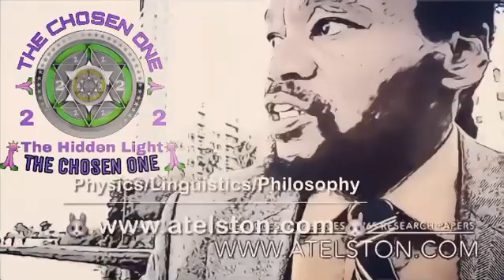Omniscient/Omnipotent/Omnipresent/Targeted Individual/Gangstalking PT1212 Transcendental Knowledge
OMNISCIENT, OMNIPOTENT, OMNIPRESENT; SCIENCE; IDEALISM, MATERIALISM, DUALISM, MONISM, NON-DUALITY, SOLIPSISM, TARGETED INDIVIDUALS, GANG-STALKING, CHOSEN ONES PART 1,212 (MCCXII) TRANSCENDENTAL KNOWLEDGE

TRANSCENDENTAL AMBASSADOR! 🐰